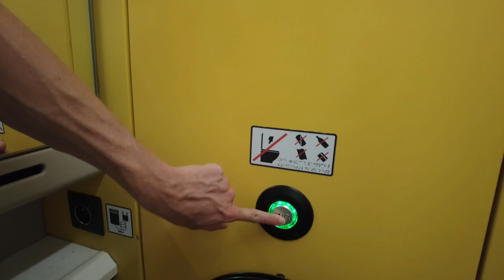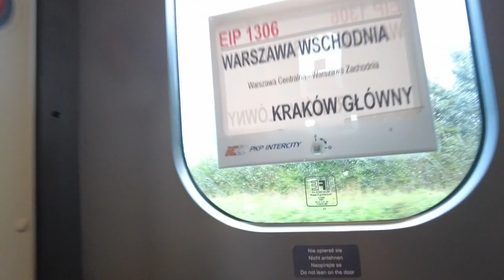A Polish Train Journey 🇵🇱 What's it like?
I decided to leave Warsaw and head South to the city of Krakow. To get there, I took a 3 hour train from Warsaw down South, trying out the Polish railway... are they any good? Find out!